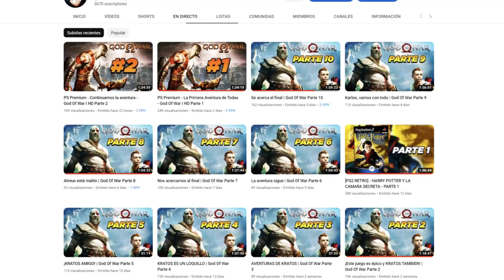¡Nuevo Evento GRATIS! ROPA DORADA - Dragon Ball Xenoverse 2